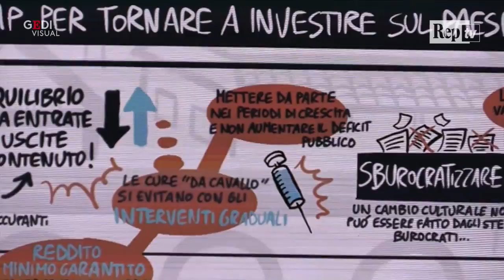Governo, Cottarelli: "Senza Monti il debito sarebbe più alto. Ora spero si riduca deficit"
"Senza Monti il debito sarebbe stato più alto. Quest"    anno dovrebbe esserci una manovra, magari non tanto grande come dice Confindustria. Spero che il sentiero sia quello di ridurre, pur gradualmente, il deficit pubblico". Ad affermarlo è il presidente dell'Osservatorio sui conti pubblici Carlo Cottarelli, parlando a margine del suo intervento al Festival del lavoro dei consulenti, al MiCo di Milano. Infine, per evitare anche in Italia una crisi come quella greca, l"    economista ha aggiunto: "    Il governo deve fare le riforme che davvero servono a far crescere l'economia italiana, alcune di queste riforme peraltro stanno nel contratto di governo come la lotta alla corruzione e rendere la giustizia civile più veloce"    . .  .di Edoardo Bianchi